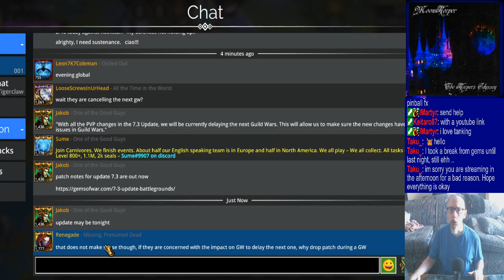Joe's Gems of War Stream, 12/7/2023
0:00 - Intro
6:03 - Checking out the 7.3 update video
18:50 - Odds & ends & dailies
51:20 - Journey
1:12:26 - Guild Wars
1:27:36 - Class trial
2:00:52 - PvP
2:33:12 - Closing